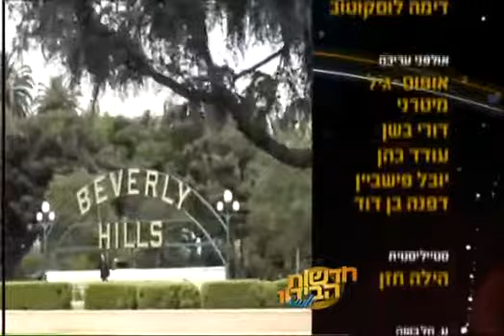תכנית מספר 11 - Style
כל המעצבים הנחשבים בשבוע האופנה לגברים בלונדון, הצצה לסרט הנוצץ בלינג רינג, וחוגגים יום הולדת למור סילבר באולפן